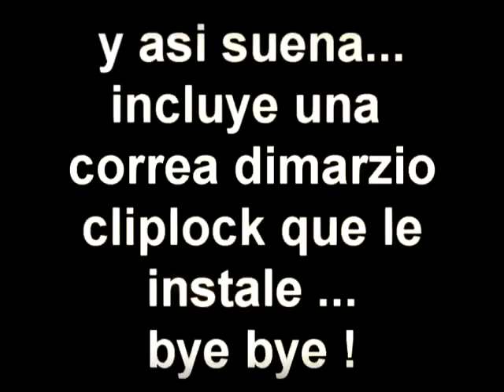ibanez española.avi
aqui una muestra de sonido de mi bien amada ibanez G5ECE-AM , a esta pocas mejoras le he hecho , le meti nada mas comprarla un hueso tallado en el puente y eso le cambio el sonido un 300 % , es increible lo que mejoro ...
yo creo que suena muy bien , estamos hablando de una guitarra que nueva cuesta 180 euros , no se puede pedir mucho mas ...
tambien le instale una correa dimarzio cliplock y poco mas , todo el resto es original ...
tiene afinador incorporado !
la vendere por unos 150 .
la guitarra esta grabada directa a la targeta de sonido , una m-audio ( pura basura ) y todo lo que se oye es la misma guitarra :
una pista octavada para el bajo , una para la ritmica y otra para el solo , todo grabado y mezclado en nuendo ...
ala , con dios !